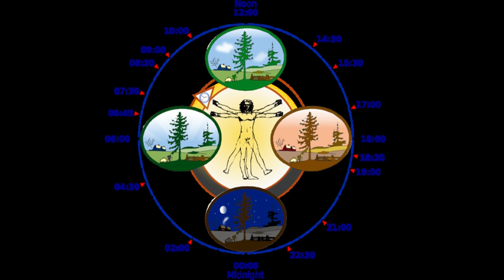Chemical imbalance hypothesis | Wikipedia audio article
00:01:46 1 Genetic factors
00:06:27 2 Circadian rhythm
00:09:20 3 Monoamines
00:15:07 3.1 Monoamine oxidase
00:16:31 3.2 Limitations
00:18:32 3.3 Receptor binding
00:21:20 4 Emotional processing and neural circuits
00:21:32 4.1 Emotional Bias
00:23:52 4.2 Neural circuits
00:26:31 4.3 Reward
00:31:47 5 Neuroanatomy
00:32:49 5.1 Structural neuroimaging
00:36:35 5.2 Functional neuroimaging
00:38:31 5.3 Brain regions
00:38:58 5.3.1 Subgenual cingulate
00:40:03 5.3.2 Prefrontal cortex
00:41:19 5.3.3 Amygdala
00:42:11 5.3.4 Hippocampus
00:45:23 6 Animal Models
00:48:28 6.1 Neurocircuits
00:52:57 7 Altered neuroplasticity
00:54:26 8 Inflammation and oxidative stress
00:58:44 9 Large-scale brain network theory
00:59:29 9.1 Central executive network
01:00:22 9.2 Default mode network
01:02:19 9.3 Salience network
01:03:24 10 See also

- Socrates

SUMMARY
Scientific studies have found that  numerous brain areas show altered activity in people with major depressive disorder, and this has encouraged advocates of various theories that seek to identify a biochemical origin of the disease, as opposed to theories that emphasize psychological or situational causes. Factors spanning these causative groups include nutritional deficiencies in magnesium, vitamin D, and tryptophan with situational origin but biological impact. Several theories concerning the biologically based cause of depression have been suggested over the years, including theories revolving around monoamine neurotransmitters, neuroplasticity, neurogenesis, inflammation and the circadian rhythm. Physical illnesses, including hypothyroidism and mitochondrial disease, can also trigger depressive symptoms.Neural circuits implicated in depression include those involved in the generation and regulation of emotion, as well as in reward. Abnormalities are commonly found in the lateral prefrontal cortex whose putative function is generally considered to involve regulation of emotion. Regions involved in the generation of emotion and reward such as the amygdala, anterior cingulate cortex (ACC), orbitofrontal cortex (OFC), and striatum are frequently implicated as well. These regions are innervated by a monoaminergic nuclei, and tentative evidence suggests a potential role for abnormal monoaminergic activity.